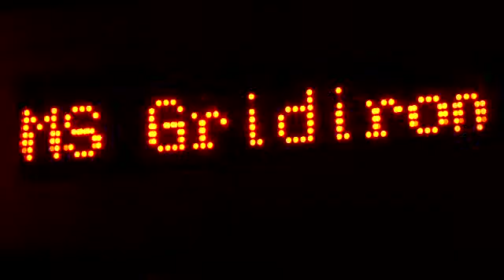Sound Bite 5